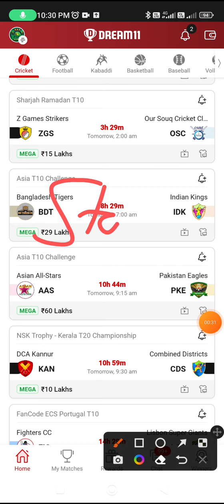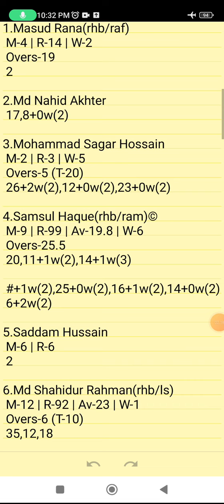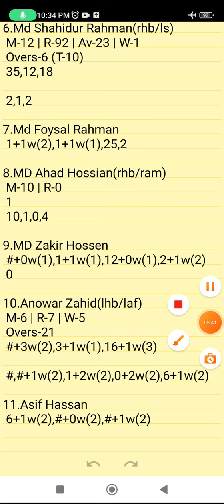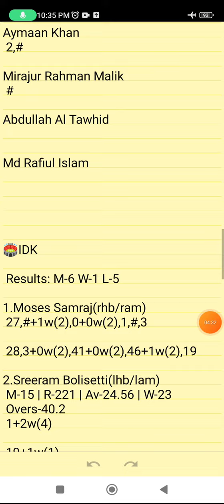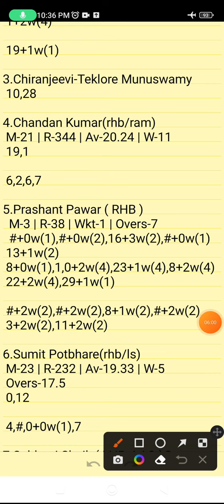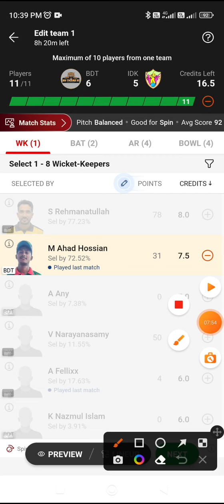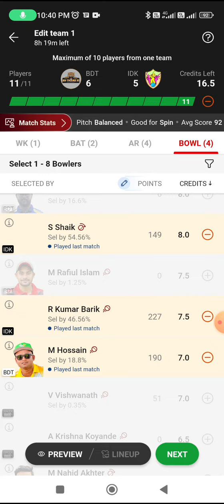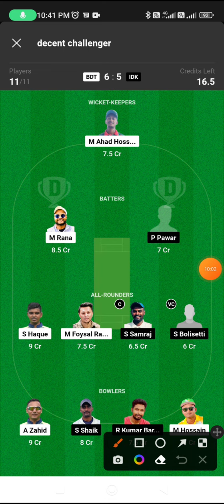BDT VS IDK | BDT VS IDK DREAM11 TEAM PREDICTION | Asia T10 Challenge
Own Risk "